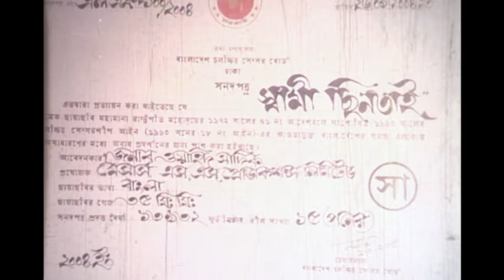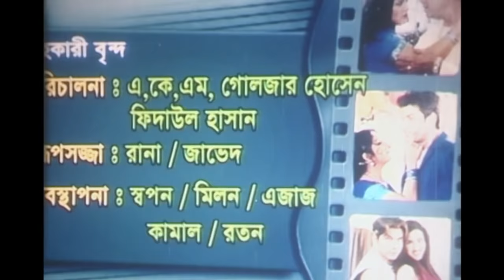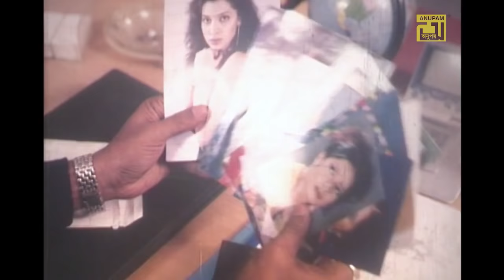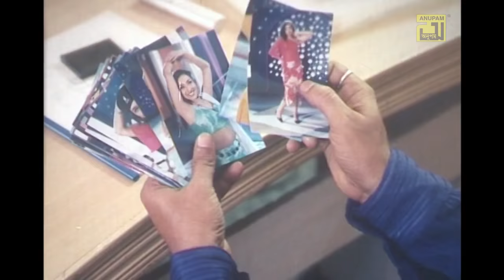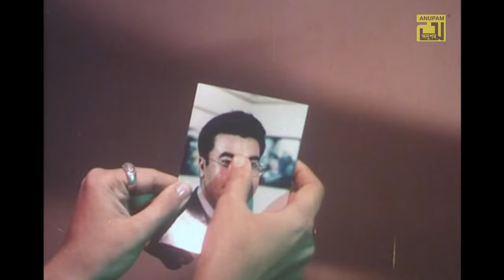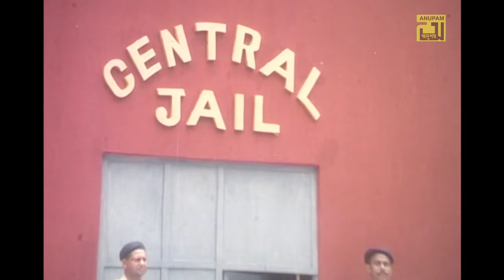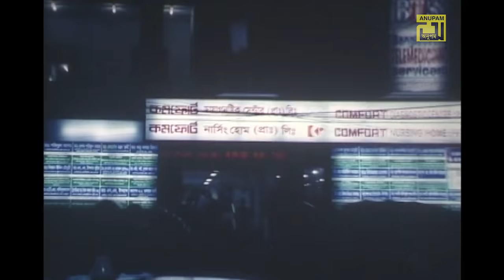Swami Chintai | স্বামী ছিনতাই | Manna, Moushumi & Rituparna | Bangla Full Movie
Watch Bangla Full Movie Shami Cintay | স্বামী ছিনতাই | Exclusively on Anupam Movies.

Movie Name: Swami Chintai
Cast: Manna, Moushumi, Rituparna, Sarad Kapoor, Sharmili Ahmed, Mrinal Mukharjee, Misa Sawdagar & Others
Director: Shohanur Rahman Shohan
Producer: Wahid Sadik
Production: S. S. Productions LTD.